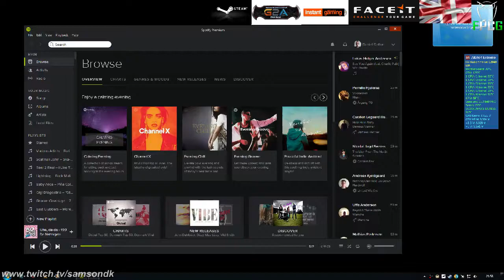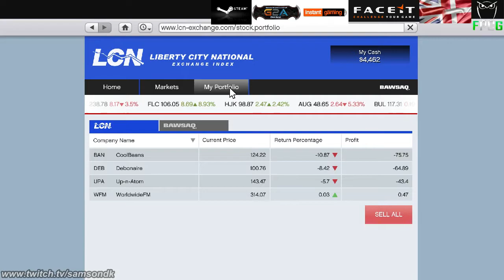Grand Theft Auto V